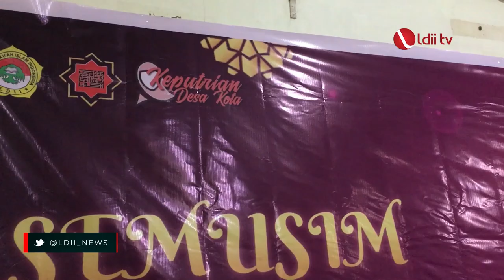LDII TV: Jadi Wanita Versi Terbaik dengan Berbusana Syar’i